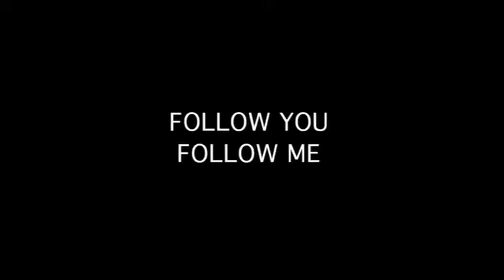Genesis Songbook - Follow You Follow Me (Acoustic 2000)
Fisher Lane Farm studio in Autumn 2000